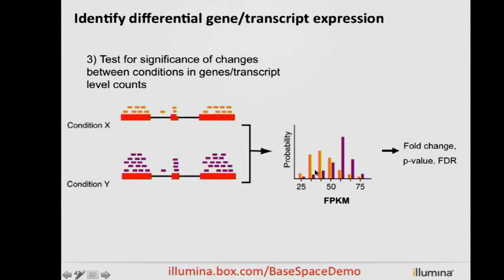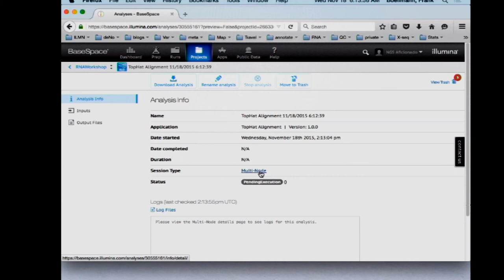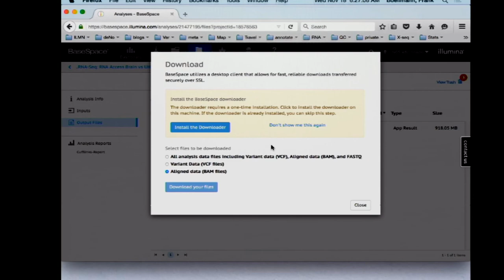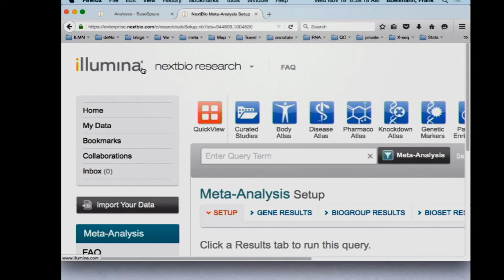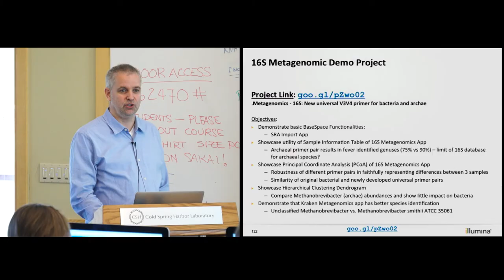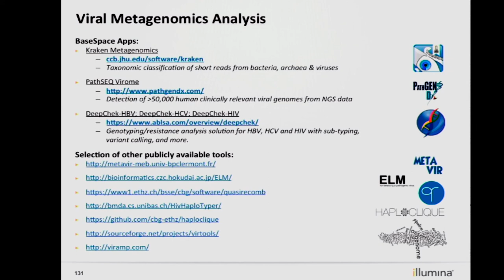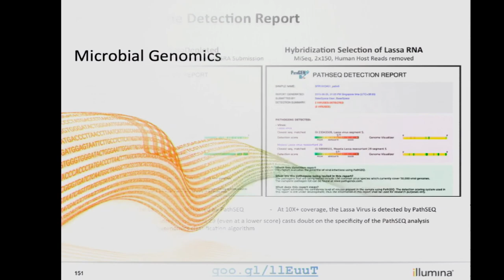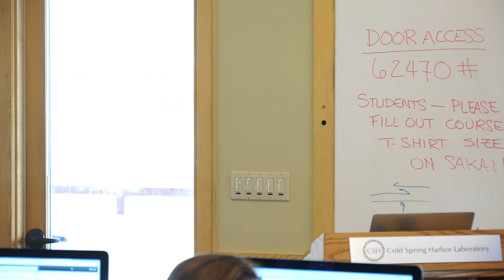Advanced Sequencing Technologies 2015 - BaseSpace Demo - Frank Boellmann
Over the last decade, massively parallel DNA sequencing has markedly impacted the practice of modern biology and is being utilized in the practice of medicine. The constant improvement of these platforms means that costs and data generation timelines have been reduced by orders of magnitude, facilitating investigators to conceptualize and perform sequencing-based projects that heretofore were time-, cost-, and sample number-prohibitive. Furthermore, the application of these technologies to answer questions previously not experimentally approachable is broadening their impact and application. However, data analysis remains a complex and often vexing challenge, especially as data volumes increase.

Frank Boellmann
Illumina